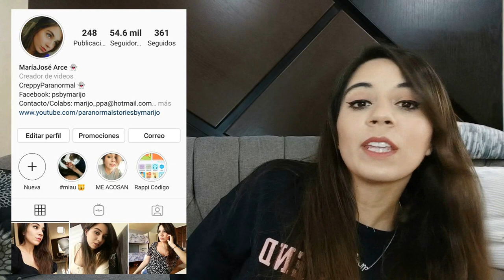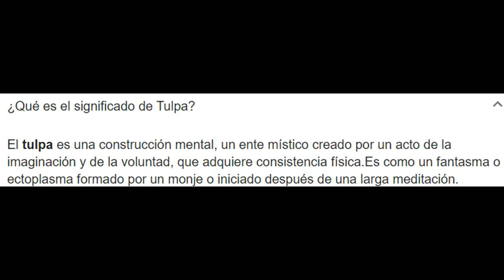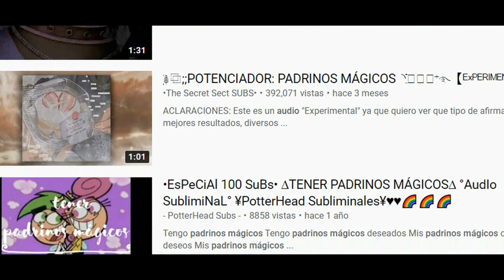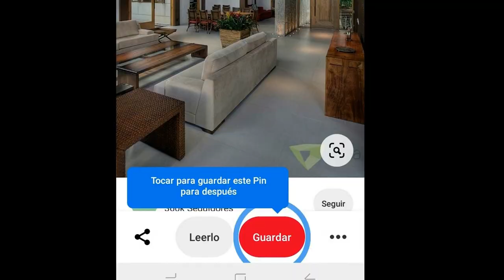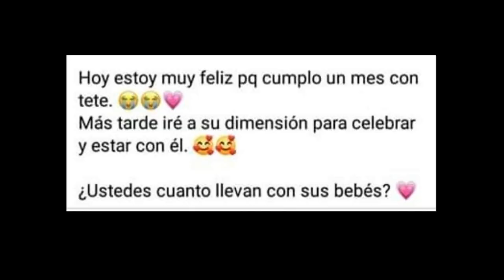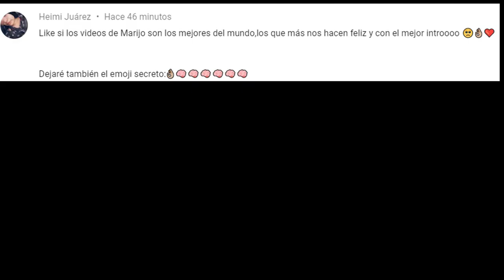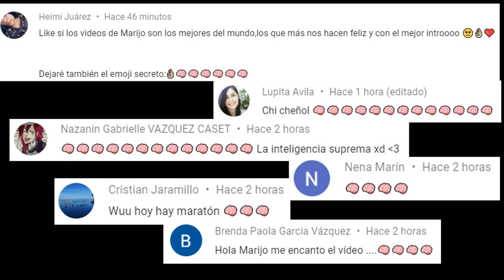NUEVAS "INVOC4CI0NES A P4DRIN0S MÁGIC0S" ESTÁN SIENDO REALIZADAS MUY SEGUIDO, PERO SON INDEFENS4S?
Código SHEIN 15%: Q3marijoarce15

Los quiero :)!